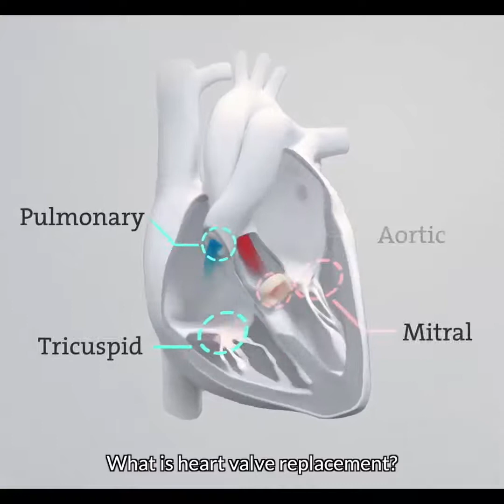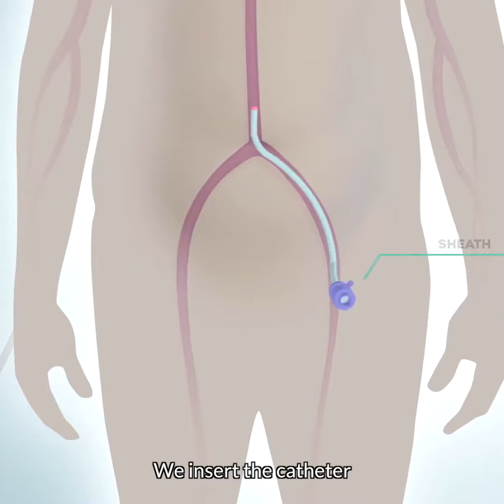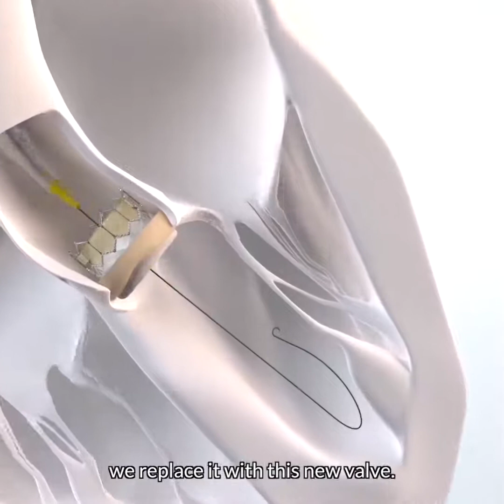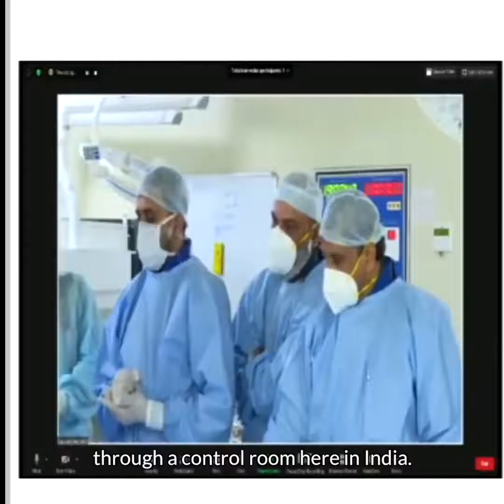Dr. AB Gopalmurugan speaks about Transcatheter Valve Replacement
Open heart surgeries to replace heart valves can be complicated and take a lot of time to heal from.
What if there was an easier and more efficient way?
Dr. AB Gopalmurugan speaks about Transcatheter Valve Replacement - a minimally invasive and less complicated procedure that allows patients to go home in one or two days!
Visit The Heart Valve Centre.

About Docter:
Dr. A B Gopalamurugan Director - TAVR & Endovascular Therapy, Director - Electrophysiology & Device Therapy & Senior Consultant - Interventional Cardiology and Electrophysiology